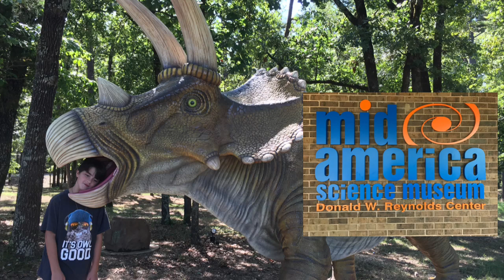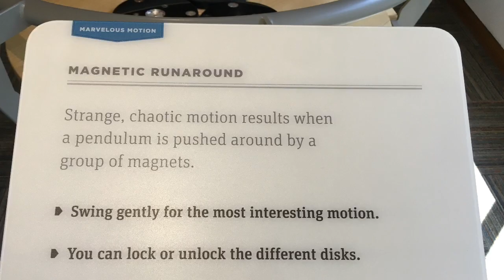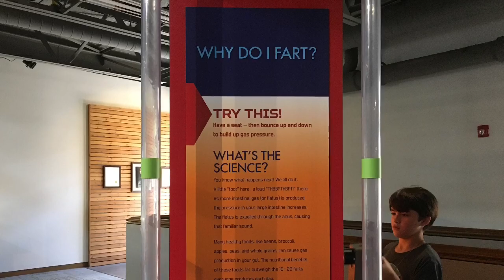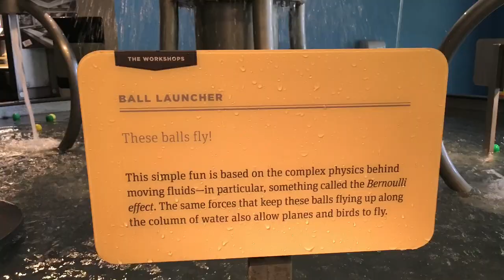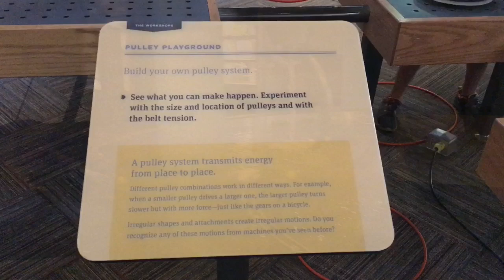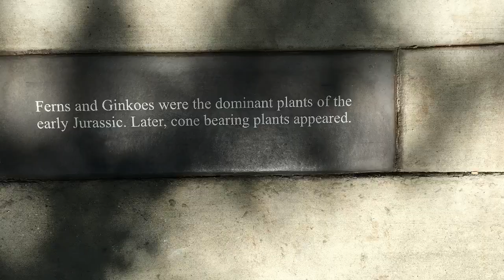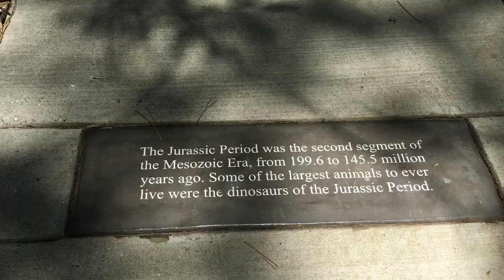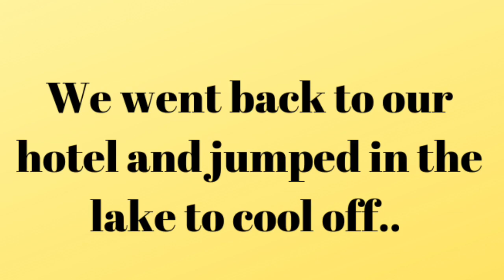The Arkansas Family Vlogs: Mid-America Science Museum Visit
Hi everyone! I'm finally getting the vlogs from the our big summer road trip to Hot Springs, Arkansas put together! I've totally enjoyed recapping these short family videos and putting together a little flick to share with my family and friends here on YouTube.

On this day, we visited the Mid America Science Museum in Hot Springs, Arkansas and it was an amazing establishment. We didn't know what to expect really when we decided to go to this place, but there was so much to do, see and explore. We tried to do it all, but we just couldn't. They have Tesla Theater with a live Tesla coil, and we couldn't make the show that day, so that's a great reason for us to go back soon!!  This little video montage doesn't show everything we saw that day, I wanted to live in the moment and put my phone away for a great portion of our visit. However, I hope you enjoy spending a little time with us at the museum!

I highly recommend this museum if you make it to the Hot Springs, Arkansas area. It's got a lot to offer and it will be a memorable time for both adults and kids!!  For more information about the Mid America Science Museum the website is